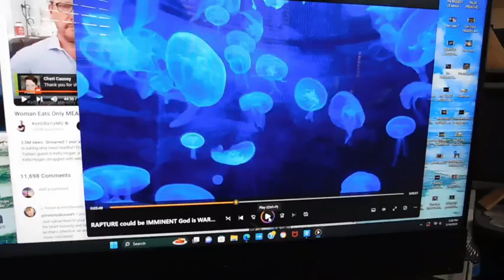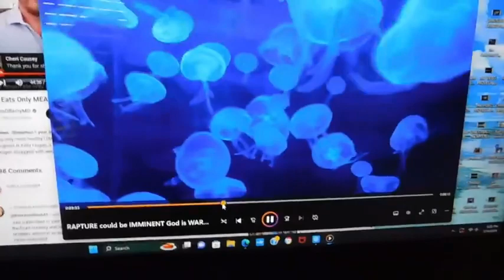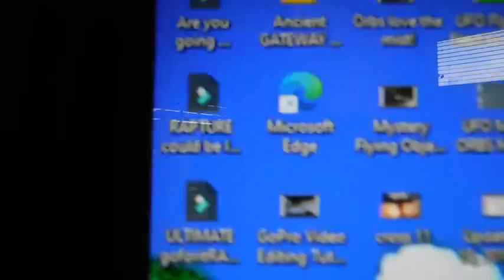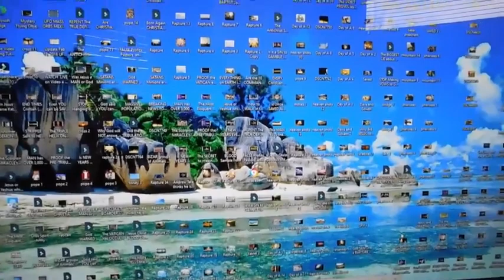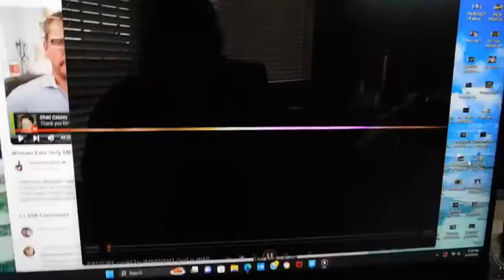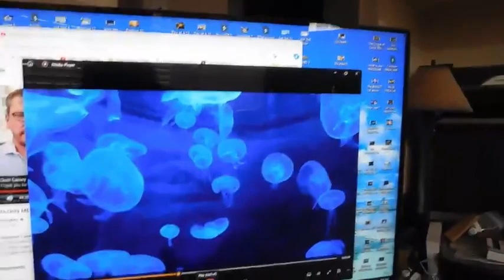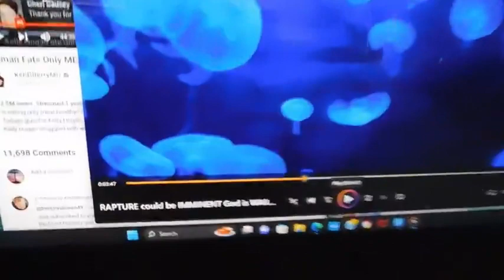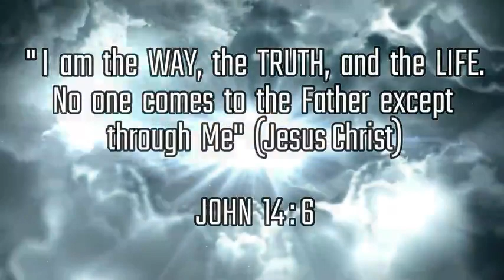God just Sent me an URGENT RAPTURE MESSAGE 3 14 2024